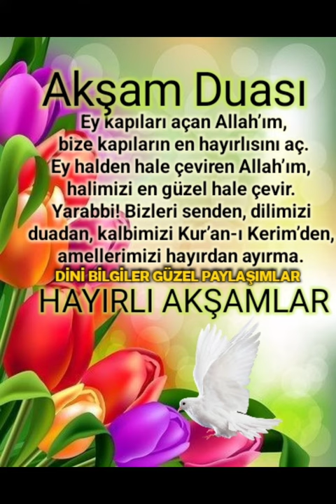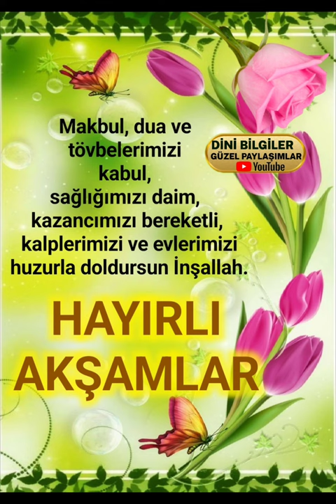Hayırlı akşamlar Değerli kardeşlerim